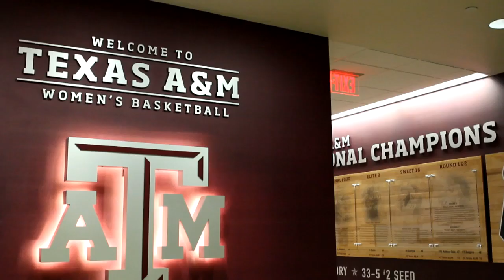2014 Aggie WBB Maroon & White Scrimmage